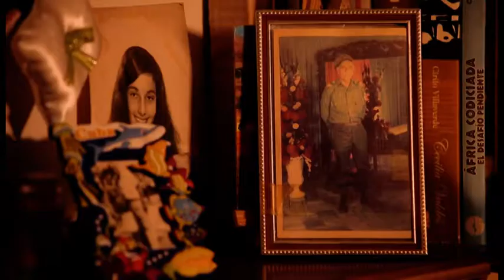El camino de la vida (trailer)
Isabel Santos, Cuba, 2016